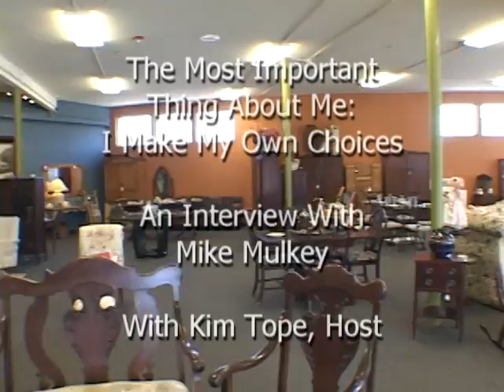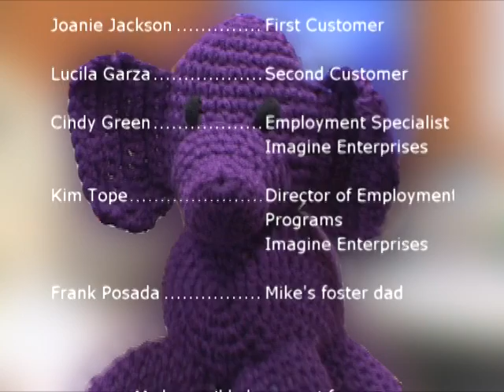The Most Important Thing About Me: I Make My Own Choices, An Interview With Mike Mulkey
Born with mental retardation, Mike Mulkey has lived in a variety of institutions since the age of 14 including a nursing home, several Texas state schools, a group home and several foster homes. Through support provided by American Habilitation and self-determination trainings by Imagine Enterprises, Mike has learned to participate in the choices that effect his life and happiness. Now 45, he has found a happy living situation with a foster family, and has a job and a room of his own. He has learned job skills at the Purple Elephant Consignment store and now, with the help of an employment specialist from Imagine Enterprises, he has successfully applied for a job with Whataburger and will start work in September, 2009. His goals for the future include moving to an apartment, finding a girlfriend and winning the Texas lottery.